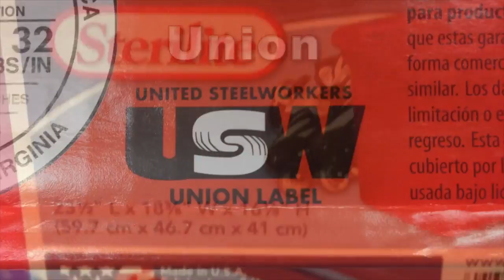IBEW Local 46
Buy Local, Buy Union, Buy American